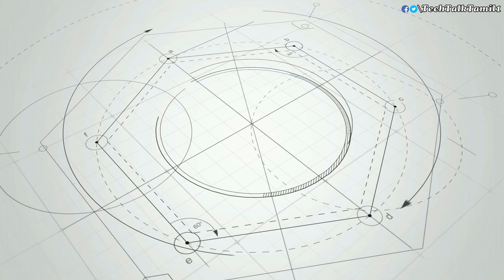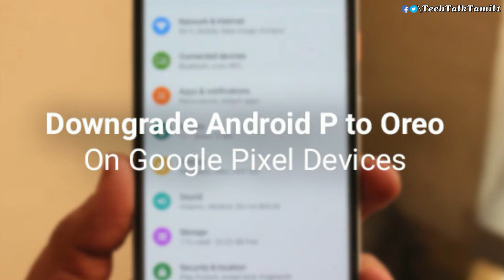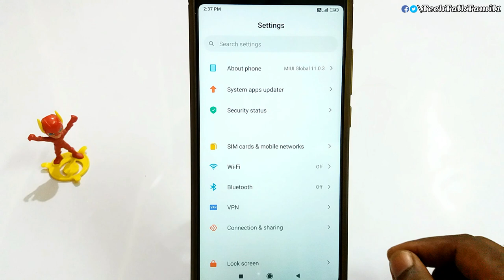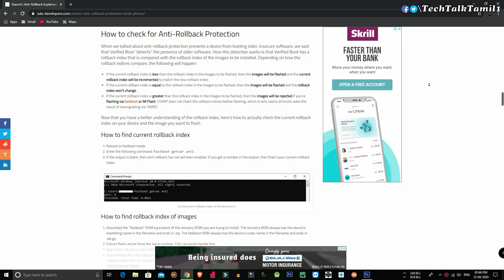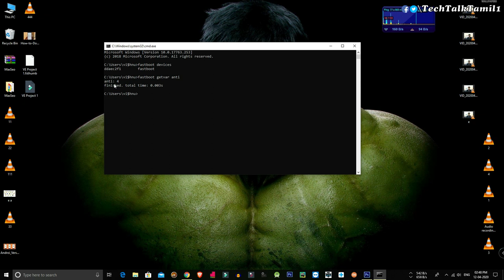what is anti-rollback explained in tamil | check anti-rollback | tech talk tamil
hello guys this video iam explained in anti-rollback protection in tamil..Xiaomi rolled out MIUI 10 Global Beta 8.7.5 for eight Xiaomi devices. When users installed the update on their Xiaomi Redmi Note 5 Pro, they unknowingly flashed a build with anti-rollback protection enabled. Users who didn’t like MIUI 10 Global Beta found a nasty surprise when they tried to re-install the latest MIUI 9 Global Stable ROM: their phones were bricked! This wasn’t the kind of brick that you could fix by restoring a TWRP backup, flashing a new ROM, or using MiFlash to restore to a factory image.